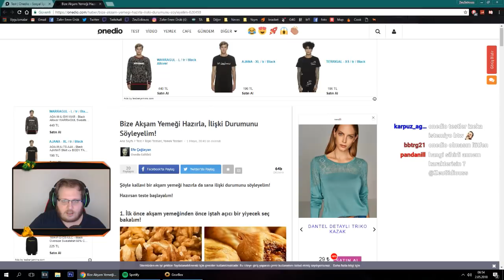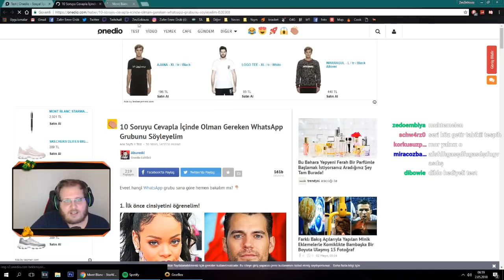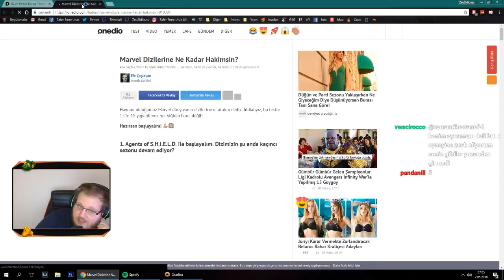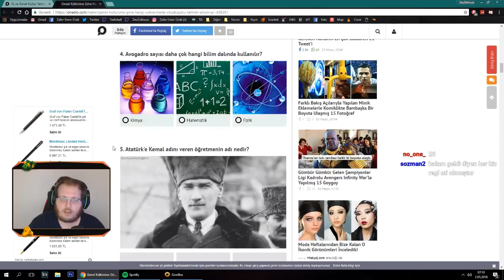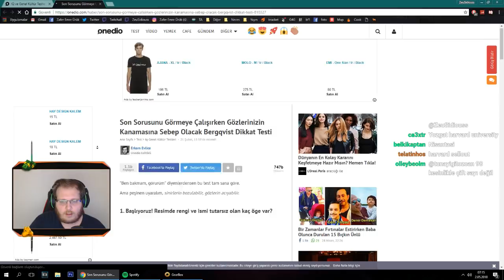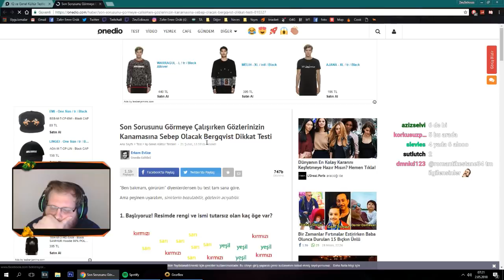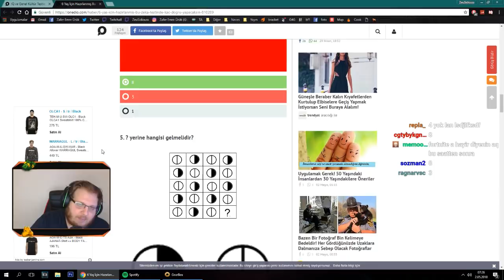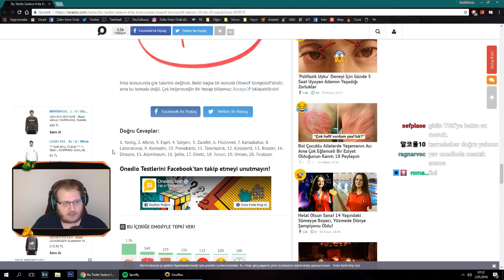ZeuSidiouss,sabah sabah çılgınlar gibi OneDio testleri çözüyor.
Zeusidiouss